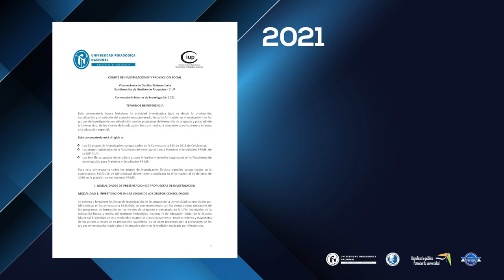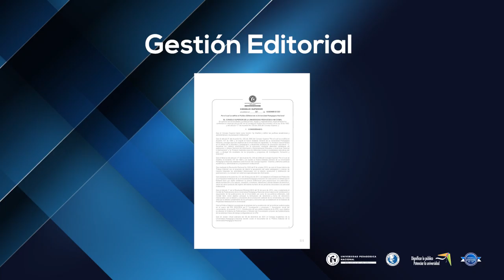Rendición de Cuentas VGU 001